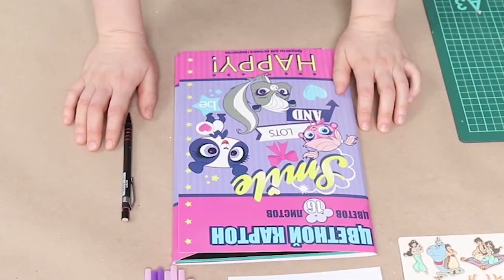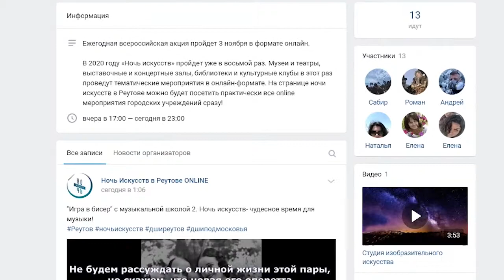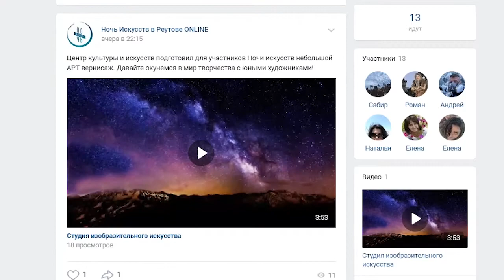КАК РЕУТОВ ПРОВЁЛ «НОЧЬ ИСКУССТВ» В ОНЛАЙНЕ 04.11.20